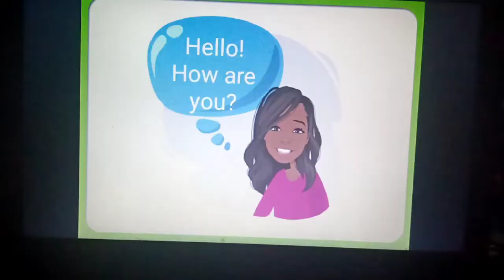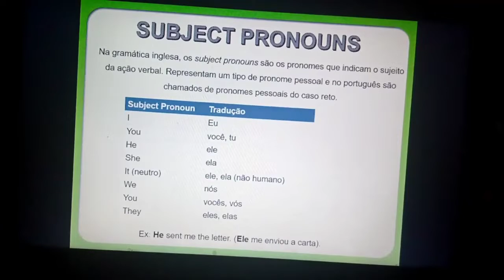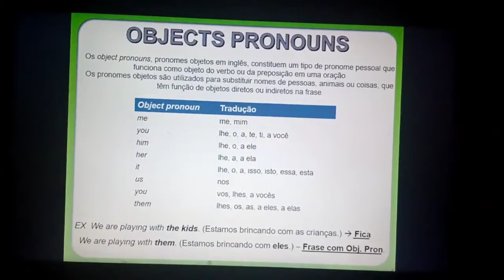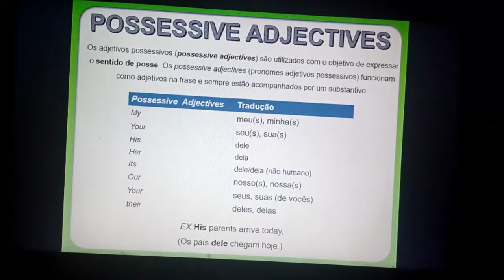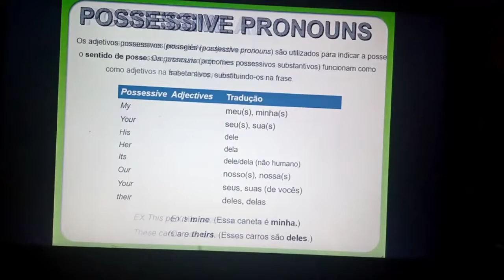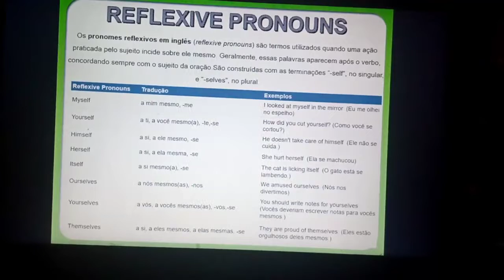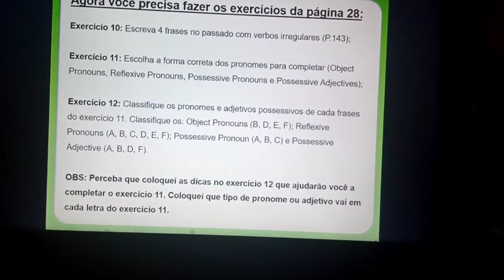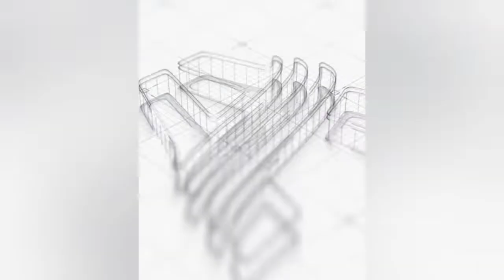9° ano - Pronouns and Possessive Adjectives